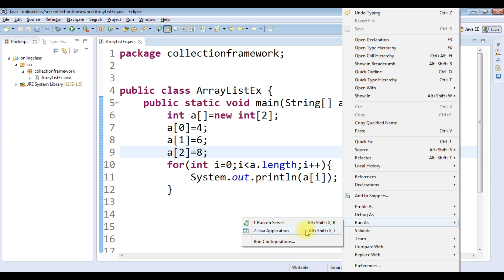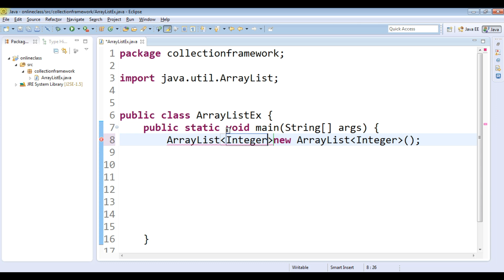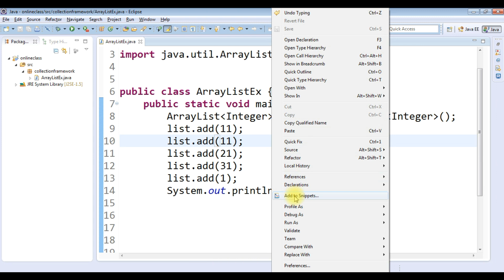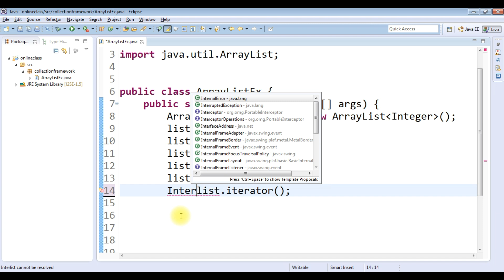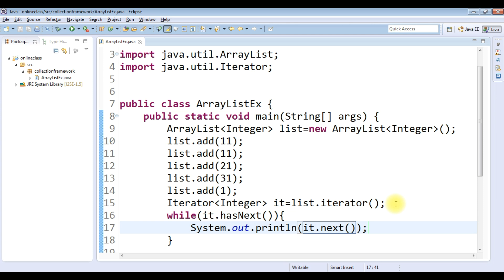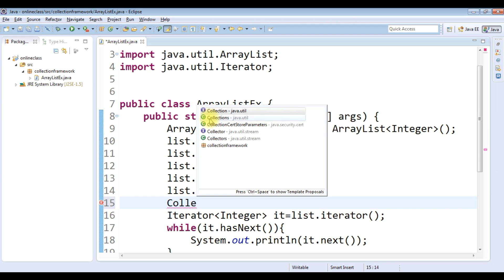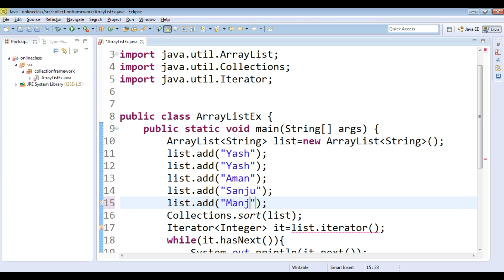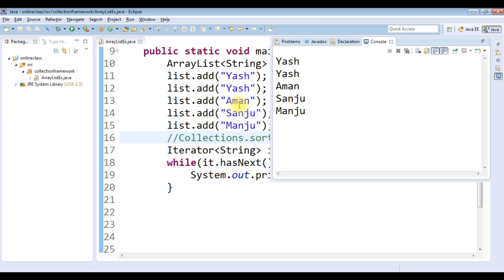ArrayList in Java With Examples | ArrayList Program in Java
🔰ArrayList in Java : Java ArrayList is a part of the Java collections framework and it is a class of java.util package. It provides us with dynamic arrays in Java.